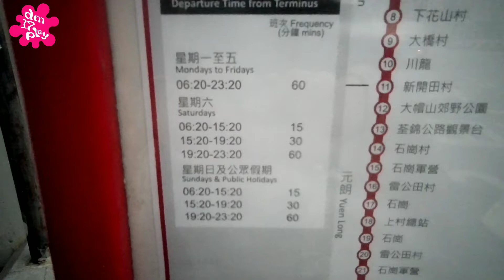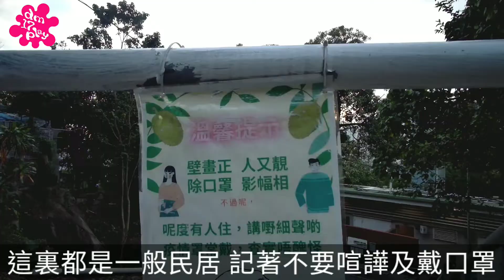[假日郊溜流]🌈🎨🏡隱世打卡秘點 | 荃灣光板田村二段 | 彩虹樓梯壁畫村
分享一次香港郊外旅遊，輕輕鬆鬆拍拍照，練好身體做個小運動，享受大自然。